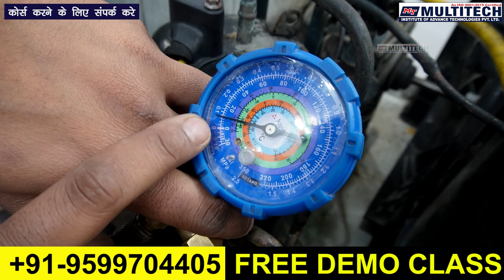How to AC Gas flashing during gas refilling || Window AC Gas flashing kaise kare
How to AC Gas flashing during gas refilling in Window AC. ish video me hamane ac me Gas flashing kaise karate hai wo bataya hai. window AC me Gas reffing and flashing aur ac k mechanic banane k liye aap hamare multitech institute delhi me visit kar sakate hai..

👉More Courses.

In This Channel, You Will Get Videos Regarding
 "AC PCB Repairing Course" "AC Mechanical Repairing Course"

Multitech Institute,
Multitech Institute Delhi,
Multitech AC PCB Repairing Institute,
Multitech AC Mechanical Institute,